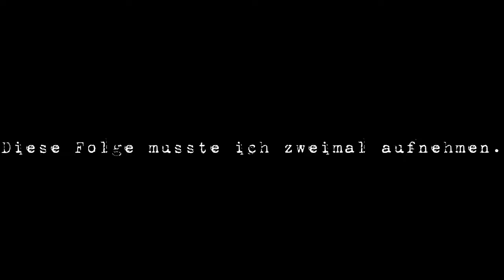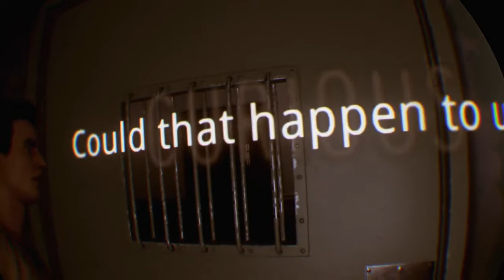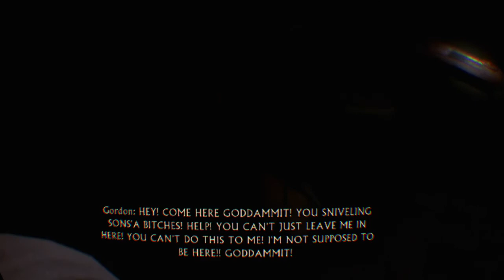Gordon hat Hunger! ⛓️ THE INPATIENT ♕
Ein ganz gewöhnlicher Zwischenfall in Blackwood wird zu einer ernsten Bedrohung... Eingesperrt und Hungrig warten Gordon und wir auf Rettung und versinken weiter in Wahnvorstellungen und Albträumen.. vielleicht hat all dies nichts mit einer Geisteskrankheit zu tun...?

Besuch doch mal den Kanal unseres kleinen Königreiches auf Twitch und sei live dabei!